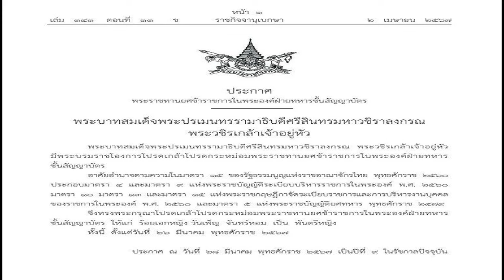ราชกิจจาเผยแพร่ประกาศ โปรดเกล้าฯ พระราชทานยศ ข้าราชการในพระองค์ เป็น 'พันตรีหญิง'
วันที่ 2 เม.ย.67 ราชกิจจานุเบกษา เผยแพร่ประกาศ พระราชทานยศข้าราชการในพระองค์ฝ่ายทหารชั้นสัญญาบัตร ระบุว่า
พระบาทสมเด็จพระเจ้าอยู่หัว มีพระบรมราชโองการโปรดเกล้าฯ พระราชทานยศข้าราชการในพระองค์ฝ่ายทหารชั้นสัญญาบัตร

อาศัยอำนาจตามความในมาตรา 15 ของรัฐธรรมนูญแห่งราชอาณาจักรไทย พ.ศ.2560 ประกอบมาตรา 4 และมาตรา 9 แห่งพระราชบัญญัติระเบียบบริหารราชการในพระองค์ พ.ศ. 2560 มาตรา 10 มาตรา 13 และมาตรา 15 แห่งพระราชกฤษฎีกาจัดระเบียบราชการและการบริหารงานบุคคลของราชการในพระองค์ พ.ศ. 2560 และมาตรา 5 แห่งพระราชบัญญัติยศทหาร พุทธศักราช 2479

จึงทรงพระกรุณาโปรดเกล้าฯ พระราชทานยศข้าราชการในพระองค์ฝ่ายทหาร ชั้นสัญญาบัตร ให้แก่ ร้อยเอกหญิง วันเพ็ญ จันทร์หอม เป็น พันตรีหญิง
ทั้งนี้ ตั้งแต่วันที่ 26 มีนาคม พุทธศักราช 2567 ประกาศ ณ วันที่ 28 มีนาคม พุทธศักราช 2567 เป็นปีที่ 9 ในรัชกาลปัจจุบัน